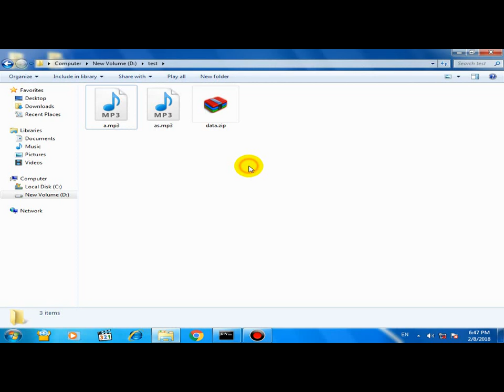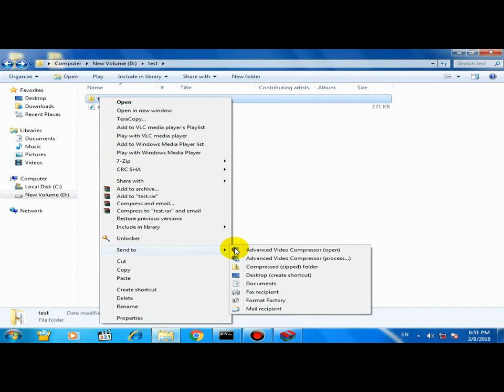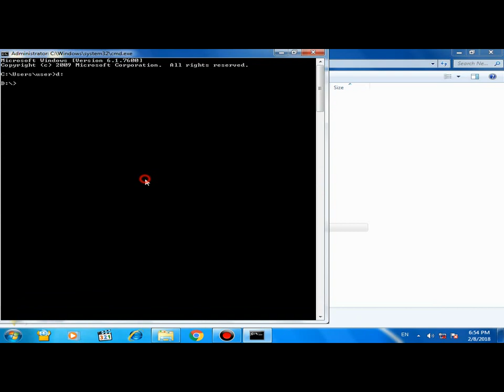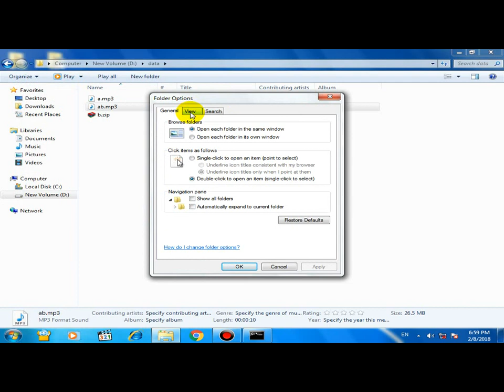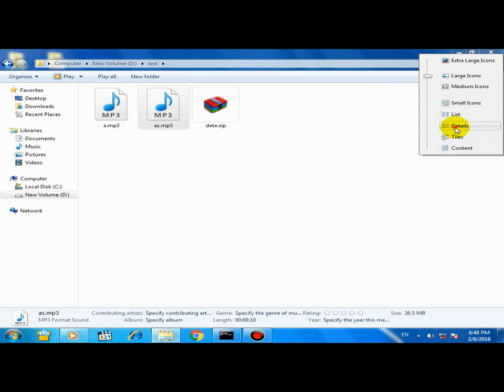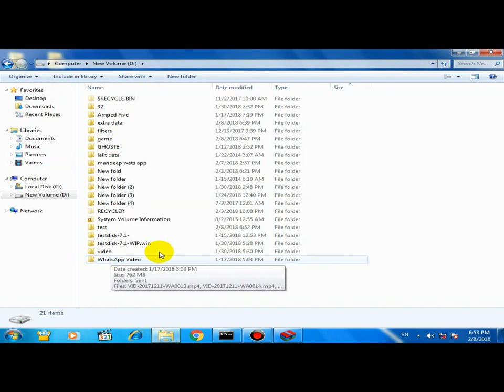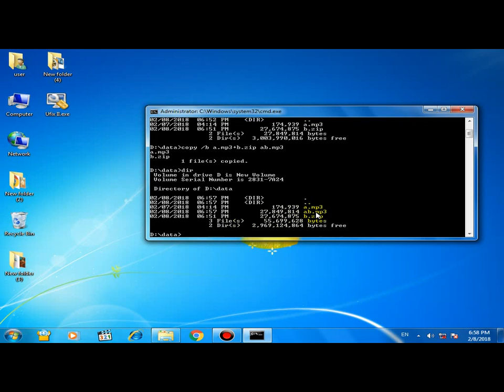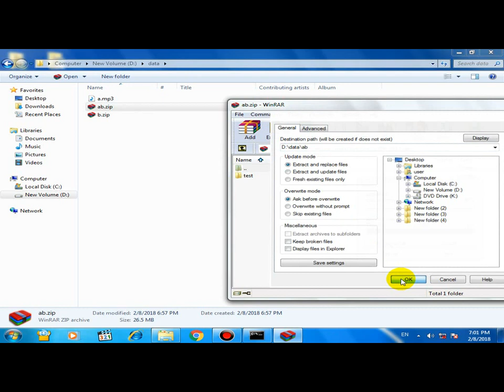How to protect secret my data without any software for any windows || ntc network-youtube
इस वीडियो में हम आपको बताएंगे की आप अपने data को बिना किसी software की मदद से कैसे सुरक्षित रख सकते है|  वो भी command promote की मदद से | अगर आपको वीडियो से सम्बंदित कोई भी जानकारी चाहिए तो कमेंट बॉक्स में कमेंट कर सकते हैं